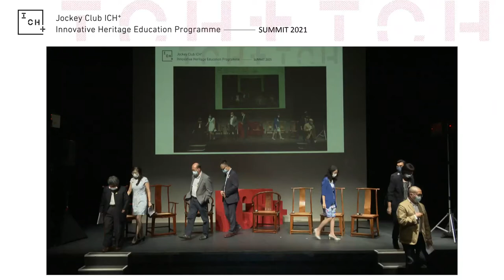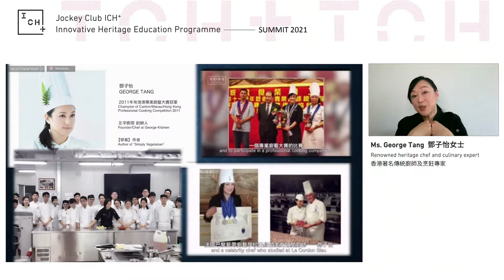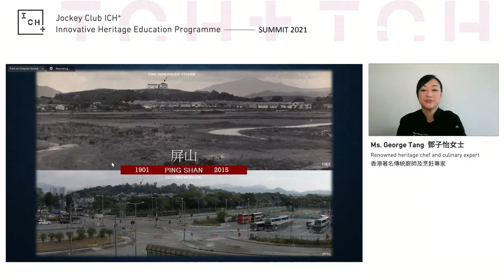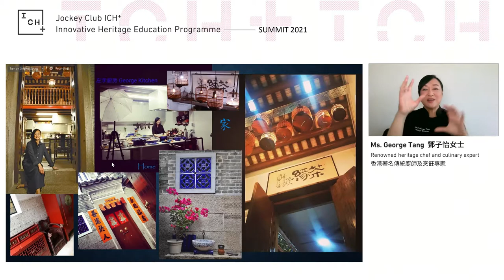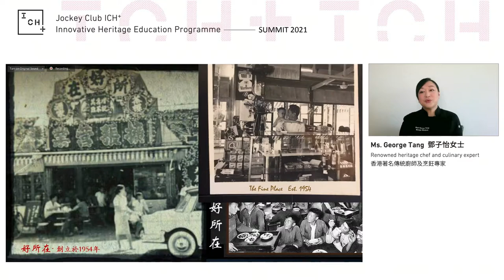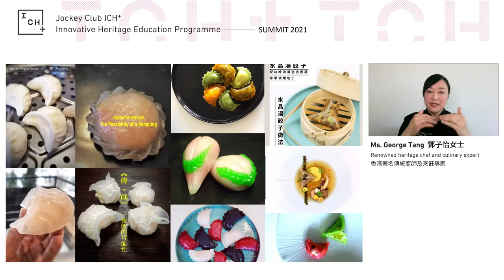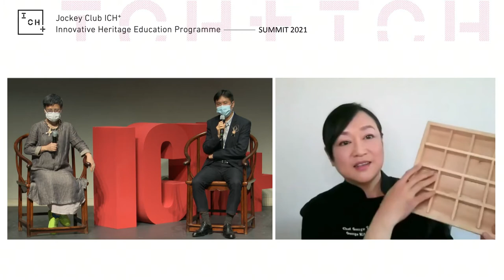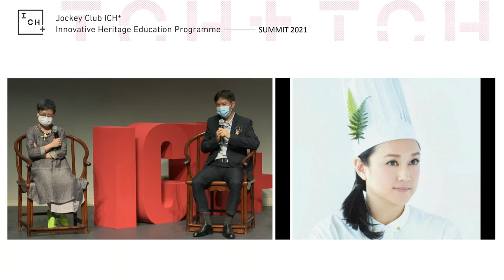舌尖上的非遺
講者:
鄧子怡女士 - 香港著名傳統廚師及烹飪專家

主持人:
林嵐女士 - 香港藝術學院學術總監
黃君健先生 - 嶺南大學香港與華南歷史研究部研究發展經理